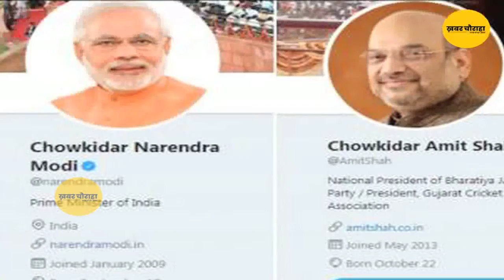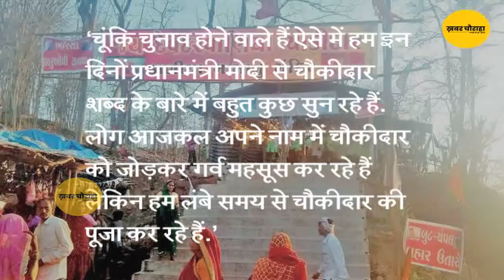PM MODI || At this Gujarat temple, ‘chowkidar’ has been worshipped for centuries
After PM Modi’s ‘Main Bhi Chowkidar’ campaign, this term and the profession have become much revered and popular. But this tribal village which is not known to many, in the Narmada district has been worshipping ‘Chowkidar for centuries.

Dev Mogra Village in Dediapada Taluka falls under Bharuch Lok Sabha Seat and the residents of this village admire ‘Devdarvaniya Chowkidar’ and say that as per the traditional belief, he has been guarding their village since ages.

A resident of the village said that they have been hearing a lot about Chowkidar campaign of PM Modi as the elections are also heading. People have been taking pride in adding ‘chowkidar’ to their name but they have been worshipping a chowkidar as a god since long.

The locals also reveal that Pandori Maata, a goddess got upset and left her home. King Pandadev began the search for her and he stopped his horse in Dev Mogra village. That spot became a place of worship for the people and later a temple of Pandori Maata was built there. Some distance from this temple, a small worship place for Devdarvaniya Chowkidar’ was also made.

Another local said that it is believed Devdarvaniya Chowkidar’ protects the goddess and the village. Visitors visiting Pandori Maata temple have to first visit chowkidar temple.

There are devotees from Maharashtra, Rajasthan and Madhya Pradesh who visits Pandoori Maata’s temple all long the year but the rush increases at the time of Diwali and Navratri. Chowkidar Temple holds equal importance.

Another interesting fact is that despite the prohibition of liquor sale in Gujarat, devotees of Devdarvaniya Chowkidar’ offer country made liquor to him as Prasad..

"News faster than the speed of light". !!!

     That's what our caption is..!!

   "A common man's chaperon"..!!

Khabar Chauraha